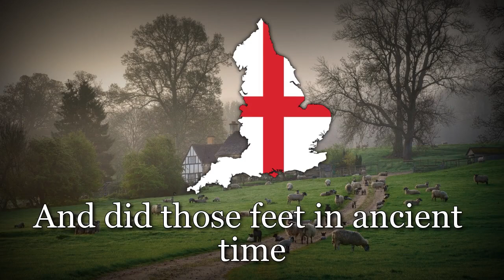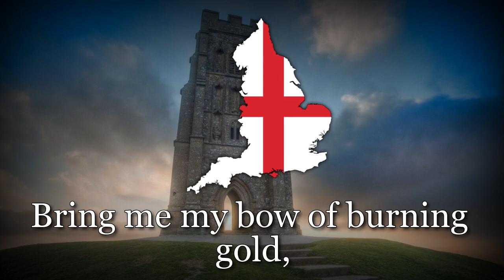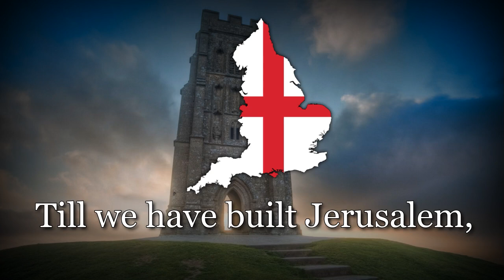"Jerusalem" - Unofficial Anthem of England [+Lyrics]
Upon hearing the orchestral version for the first time, King George V said that he preferred that Jerusalem replace God Save the King as the national anthem.
Jerusalem‘s rousing lyrics, opening with the famous line ‘And did those feet in ancient time‘, were written by the poet William Blake in around 1808. Blake's poem tells the legend of Jesus visiting England, in particular Glastonbury, with relative Joseph of Arimatheia. With music written by Hubert Parry in 1916, Jerusalem is considered to be England's most popular patriotic song, and there have been multiple calls over time for it to be given official status. This specific version was recorded at the Last night of the Proms 2012, arranged by the late Jiri Belohlavek.